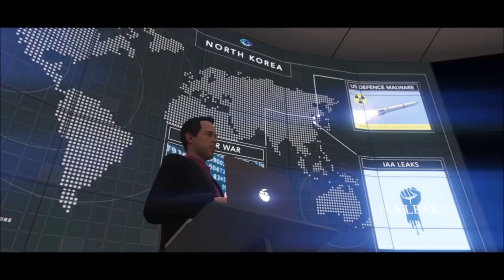GTA 5 Online The Doomsday Heist - 12 Neue Fahrzeuge | Jetpack | ALLE INFOS UND MEHR !!!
GTA 5 Online 1.42- The Doomsday Heist - 12 Neue Fahrzeuge | ALLE INFOS UND MEHR !!!
▬⬇️🔸⬇️▬▬▬ஜ۩Mich kann man öffnen۩ஜ▬▬▬⬇️🔸⬇️▬

✔Kauft euch GTA V und unterstützt somit die Hersteller

►Mein Aufnamme Gerät

►Mein Mikrofon
►Mein Headset
►Meine Console

Hier hast du äää nix :D